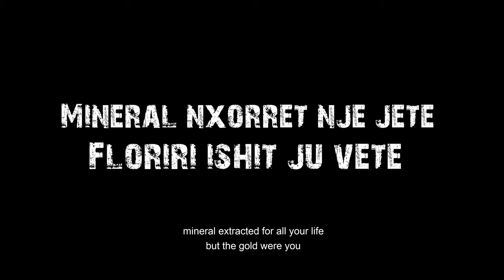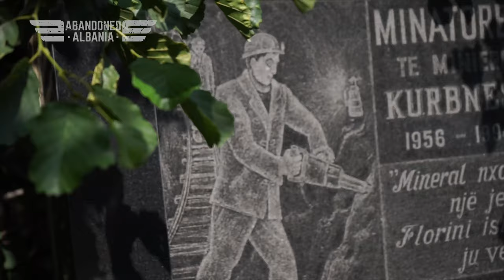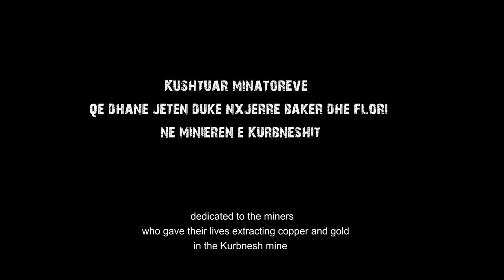Kurbnesh 2020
Qyteti i braktisur i Kurbneshit ndodhet në Mirditë, Shqipëri. Qyteti i Kurbneshit u ndërtua në vitin 1950, për minatorët e minierës se bakrit, nga ku nxirrej dhe ar. Pjesa më e madhe e minatorëve humbën jetën për shkak të sëmundjes së silikozës, si rrjedhojë e punes në minierë.Qyteti bashkë me fshatrat rreth tij numëronte rreth 6500 banorë. Vetëm Kurbneshi deri në vitin 1990 kishte rreth 3000 banorë. Sot është një qytet fantazëm.
The abandoned city of Kurbnesh is located in Mirdita, Albania. The town of Kurbnesh was built in 1950, for the miners of the copper mine, from which gold was also mined. Most of the miners lost their lives due to silicosis, as a result of working in the mine. The city together with the villages around it numbered about 6500 inhabitants. Kurbneshi alone until 1990 had about 3000 inhabitants. Today is a ghost town.